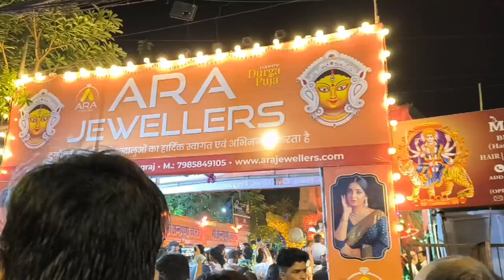DURGA PUJA PANDAL NETA NAGAR & BAI KA BAGH BARWARI PRAYAGRAJ JURASSIC PARK THEME & ECO-FRIENDLY JUTE